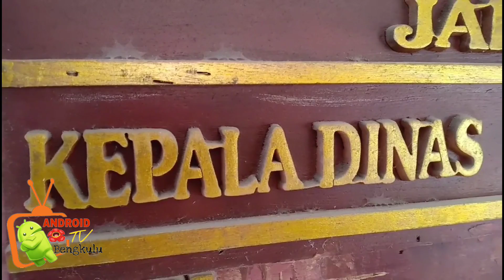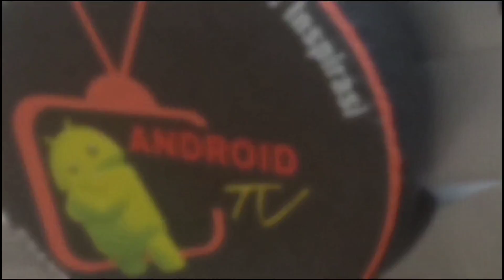Mungkinkah Janji Walikota Terpenuhi Untuk Lensi Sekolah ?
Saksikan video selanjutnya dari awal sampai akhir...